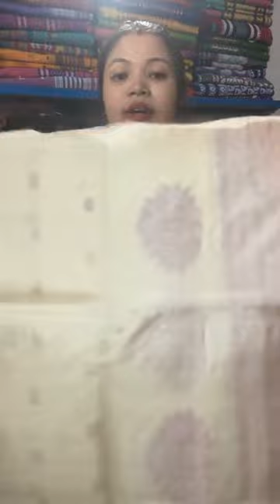paribar dhemaji|SADOR MEKHELA| TO ORDER